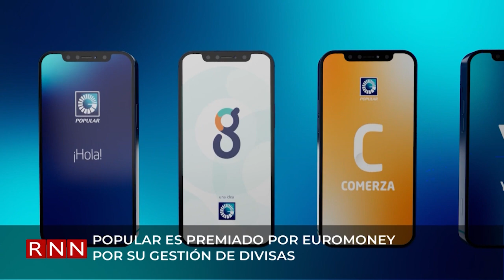Juramentan nueva directiva de la Cámara India de Comercio en RD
Fue juramentada la nueva directiva de la Cámara India de Comercio de la República Dominicana para el periodo 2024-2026, bajo la presidencia del señor David Mármol.